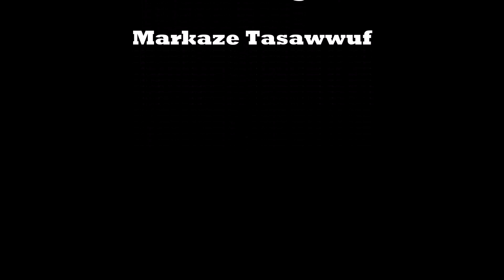Jashn-E-Wasl Mubarak-2 | Sarkar Sufi Ghyasuddin Shah Q.S.A | Mehfil-E-Sama | Qalaam :- Ali Maula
∆ Markaze Tasawwuf | Celebration of Second Wasl Mubarak of Sarkar Sufi Ghyasuddin Shah Q.S.A | Mehfil-E-Sama ( Qalaam - Ali Maula )

~ All program of Jashn-E-Wasl Mubarak-2 was held on 24- October-2022 at Astana-E-Aqdas Sarkar Sufi Ghyasuddin Shah Qadri-Shittari-Chisti Q.S.A , Mehrauli - New Delhi

Thought's of Markaze Tasawwuf :~) Markaze Tasawwuf YouTube Channel, where you will find videos of Tasawwuf,Adhyatma,Spirituality & bayan~according to tasawwuf in Hindi.

The greatest miracle in the world is that you. Disappear into love and let love take you to where you need to be.meditation practice used to transform and connect to the divine.

ONE "WHIRLD" ONE VOICE-DISAPPEAR IN SONG AND ENTER PRAYER

BismillahHirRehmanlrRahim

All praises are for that pious Energy whose manifestation gave this World beauty and colour.
Mohammad(PBUH) who showed a Man path to Allah and his progeny specifically on Maula Ali (K.W.K) who made hia Man learn Mari'fat (Knowing Allah). Repectable,recognition and salutes to all Wali Allah. who despite thousands trials and tribulations kept alive the Secret Knowledge of Prophet Mohammad (PBUH) and walked on the path of Sufism and attained the most important purpose of human life. They also learnt the secrets of Being (Nafs) is knowing Allah". "Soon we will show signs in Skies and Earths and in their Beings too"-Kalaam-E-Allah
"Those who know their being knows lord"-Hadees-Sharif

New Videos will be post time to time !!

Warning !! Our intent is not to hurt anyone's religious feelings or activities, through Sufism we are trying to help ourselves and mankind to get purify from within to attain the path of THE CREATOR and to spend life according to his nature.!!

Thanks & Regards
(Sufi Kashan Ahmad)

Markaze Tasawwuf
(Center of Sufism)
Khanqah Sharif, Qadiriya-Shutaariya-Chishtiya,
1011,E-First, Mehrauli-Sharif,
Mehrauli,New Delhi,
India
Contact Detail :-Sufi Amiruddin Shah (Sajjade Sahab)- 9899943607 & Sufi Kashan Ahmad- 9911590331